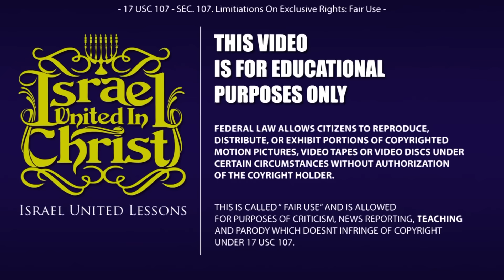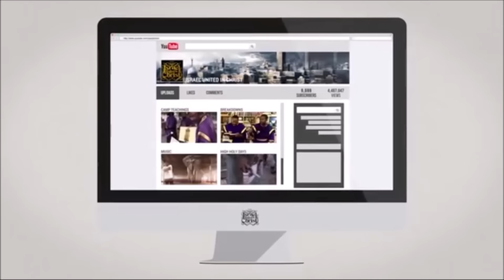The Israelites:Secret Agent Cherokee Caucasian Learns About The Dawes Rolls